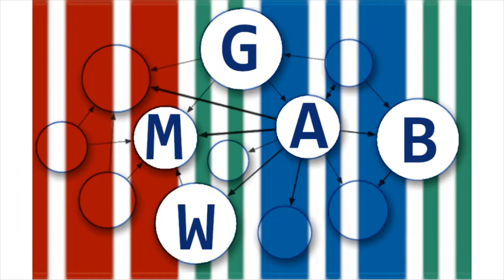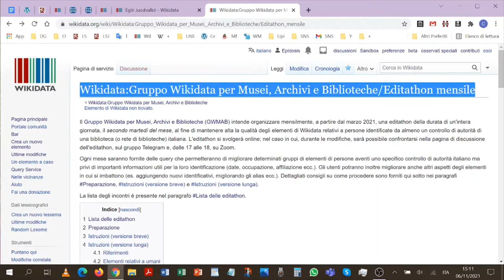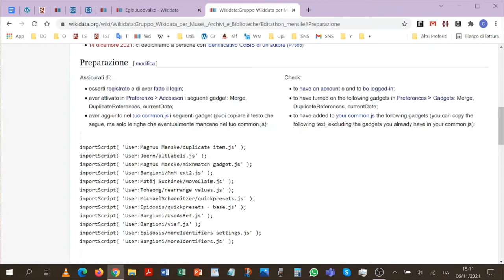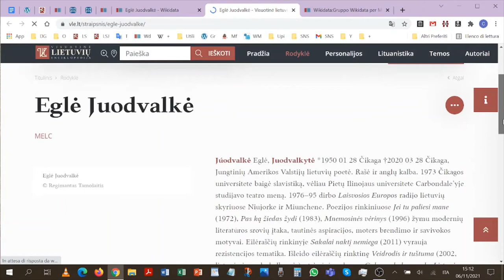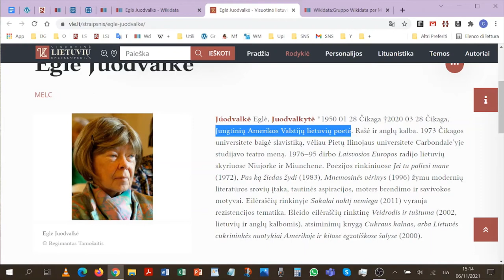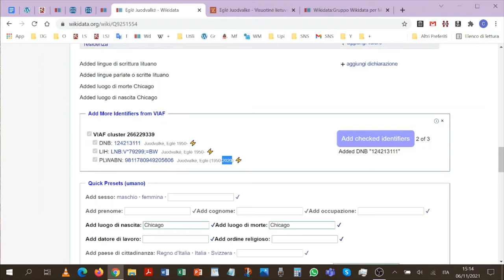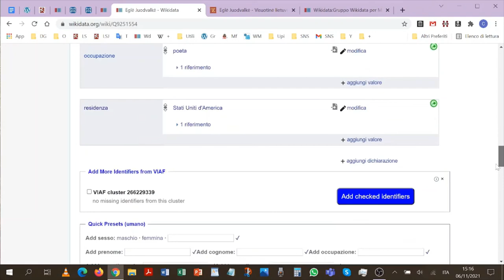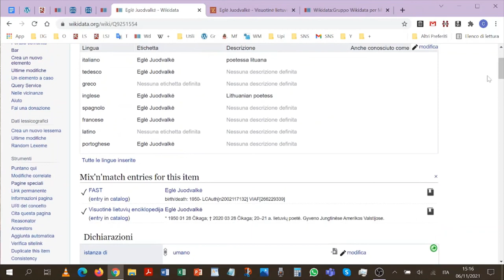Tutorial base su come migliorare un elemento di Wikidata